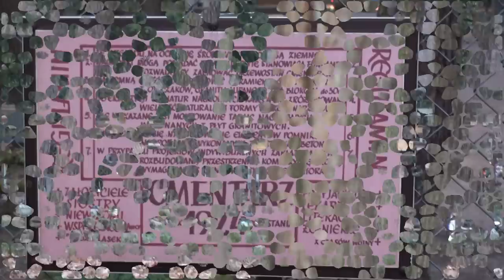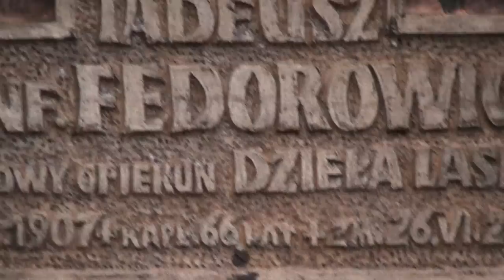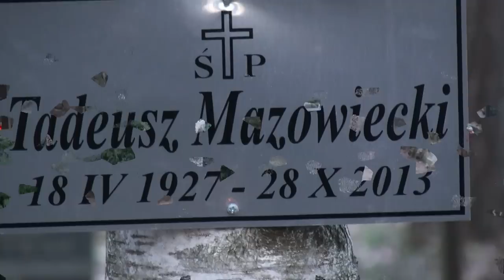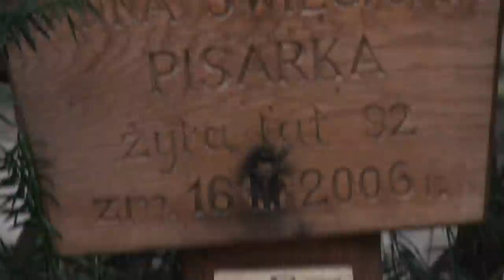Laski koło Warszawy cmentarz z grobem Tadeusza Mazowieckiego 26.12.2013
Laski koło Warszawy, cmentarz z 1924 roku  z grobem Tadeusza Mazowieckiego, kaplica Matki Bożej Anielskiej, groby sióstr Franciszkanek Służebnic Krzyża,